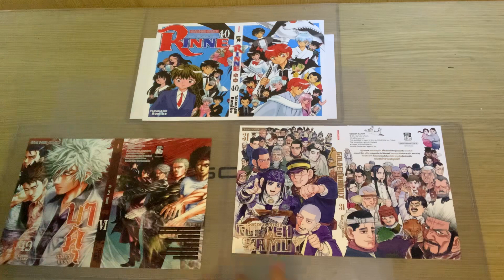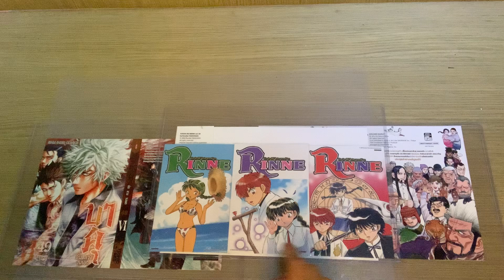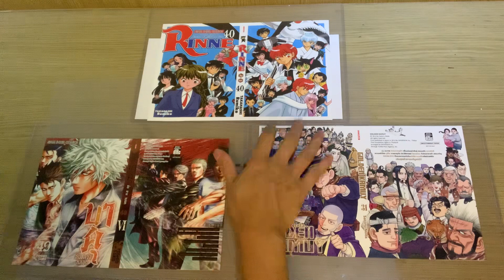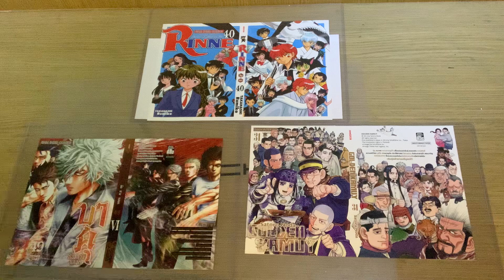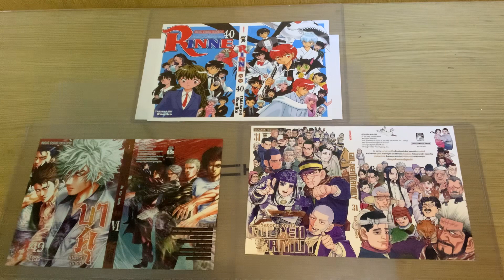ปกพิเศษค่ายสยามที่เข้ามาล่าสุด รินเนะ บาคุ Golden Kamuy